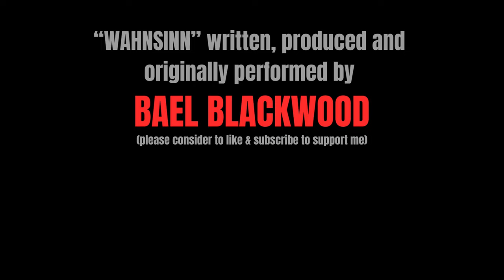Rammstein - WAHNSINN | Fan-Song by Bael Blackwood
This is a fan-created Rammstein-inspired song named "WAHNSINN" with Till Lindemann on the vocals (AI voice cloning). The song is originally part of my upcoming album "BITTER" and can be found

Full original song & instrumental by Bael Blackwood, with some help from artificial intelligence. I have used AI voice cloning to make my vocals sound more like Till.

I strive to entertain you with many more AI-assisted fan-covers and homemade original songs.

Got any feedback, questions, requests or anything else to say?